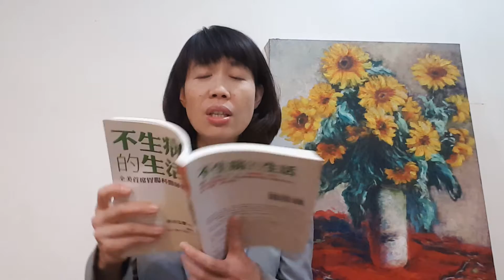牛奶會造成鈣質流失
全美首席腸胃科醫師新谷宏實在“不生病的生活”中提到，牛奶造成過敏體質的可能性很高，也會增加壞菌造成腸內環境惡化。還有科學研究指出，小孩的血癌和糖尿病也可能導因於牛奶。很多人為了補充鈣而喝牛奶，確有資料顯示大量飲用牛奶的四大酪農國：美國，瑞典，丹麥和芬蘭，是罹患骨關節炎和骨質疏鬆較高的國家。